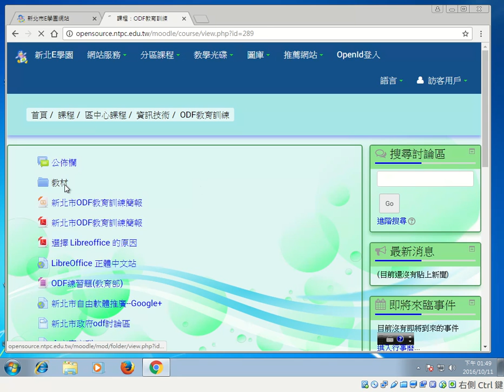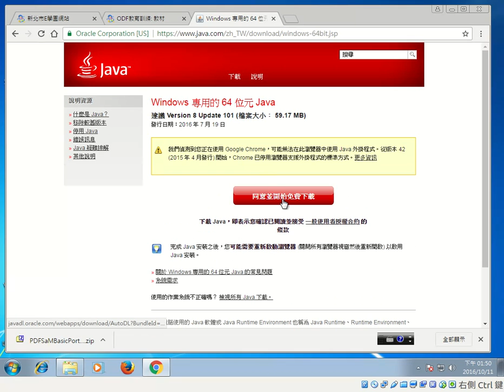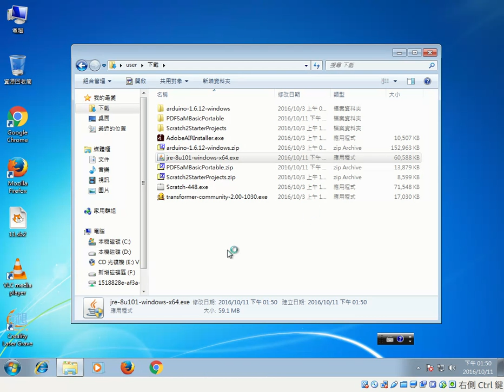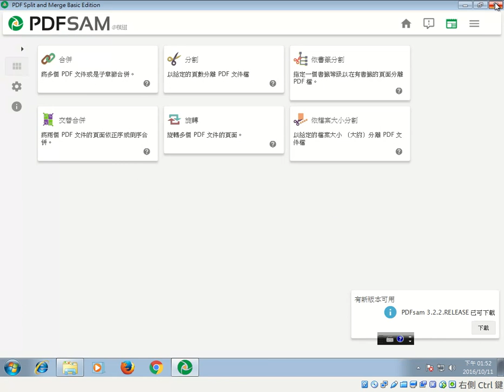pdf 合併分割-windows下